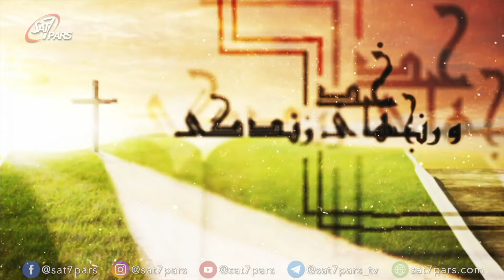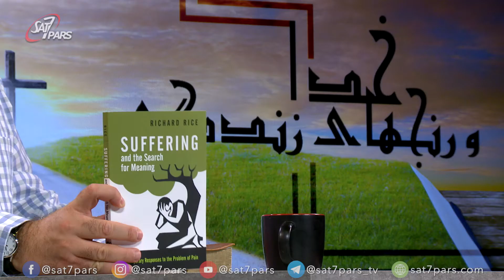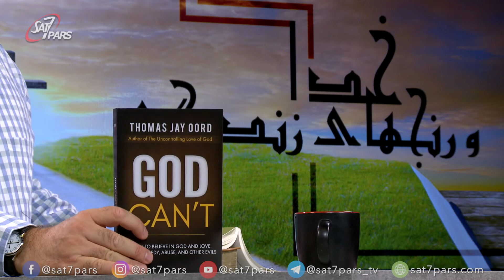راه رفتن با خدادر دردها و رنجها - قسمت ششم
در این جلسه دو فصل  و دو پاسخ از کتاب دردها و رنجها و معنای ان مطرح خواهد شد.  دیدگاه اخیر در دنیای مسیحیت که بسیار بحث انگیز بوده است، نظریه خداباوری باز میباشد، بدین صورت که خدا از آینده، اینده ای که بر اساس تصمیمات ازاد انسان میباشد، خبر ندارد،